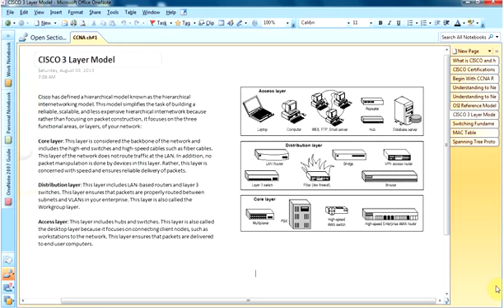CCNA INTRO PART # 6 URDU CISCO 3 LAYER MODEL